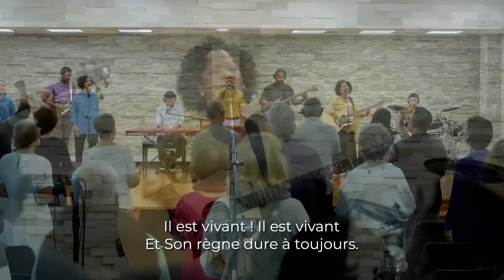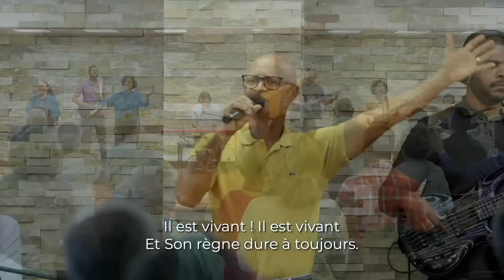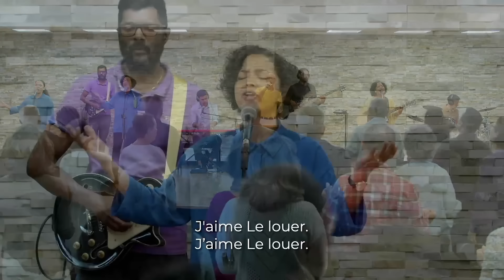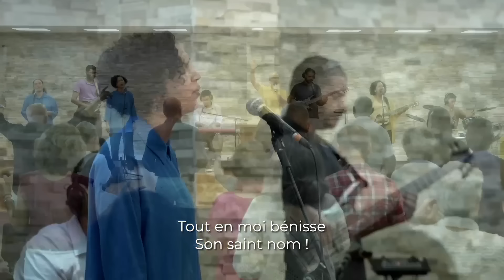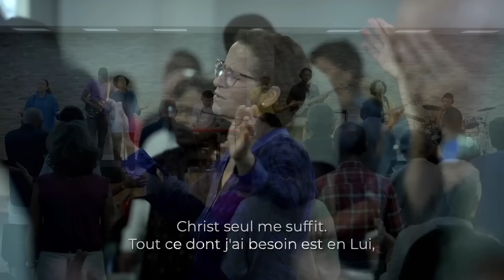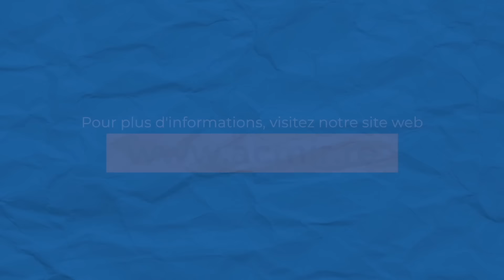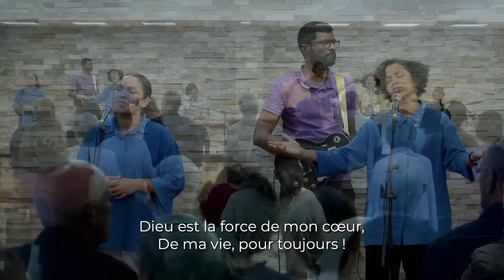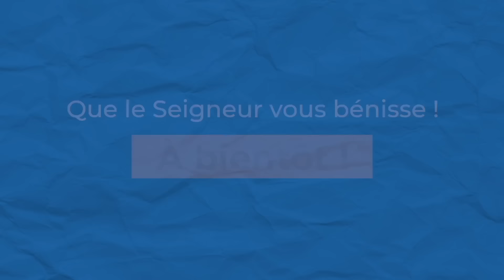Culte en ligne | Dieu va achever Son oeuvre | Len Boy